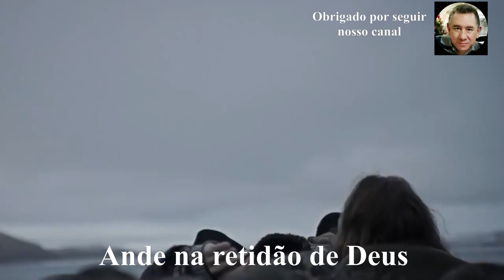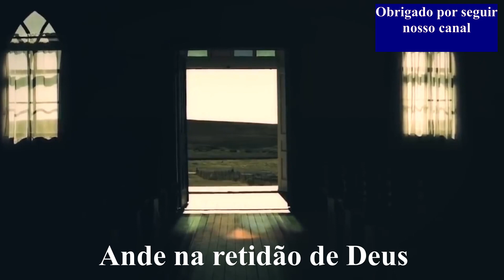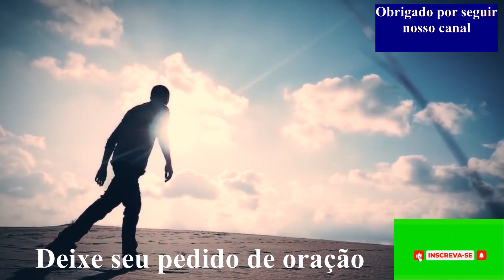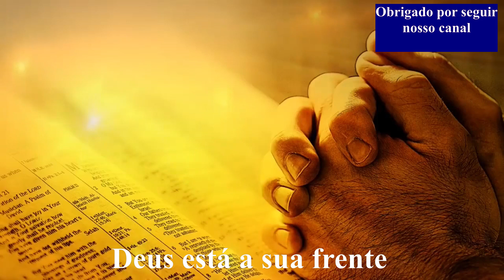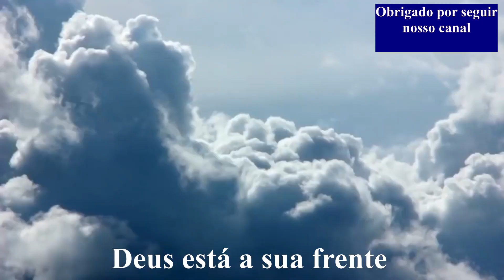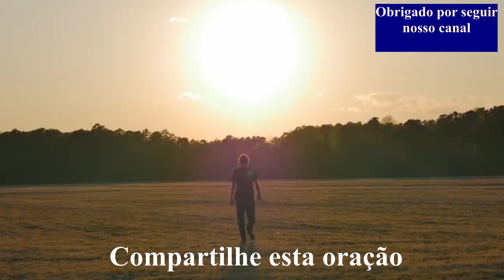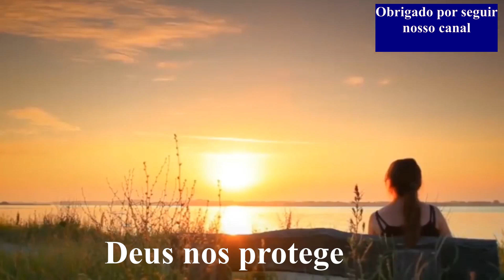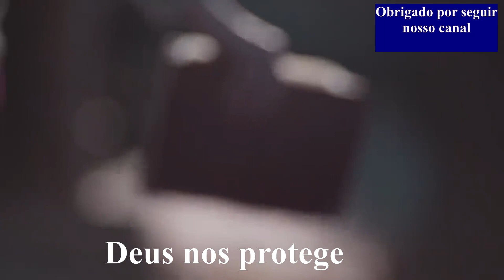OBRIGADO DEUS PELO DIA DE HOJE, ORAÇÃO DA NOITE.